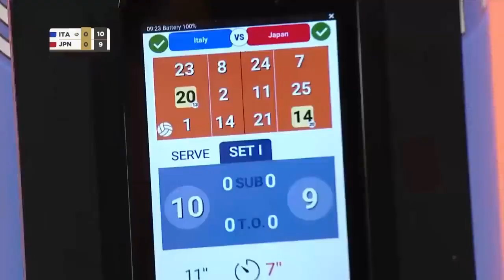2019 瑞士女排精英賽 半決賽 日本 VS 意大利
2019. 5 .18 瑞士女排精英赛 半决赛 日本 VS 意大利
2019 Swiss Women's Volleyball Classic Semi-final Japan VS Italy